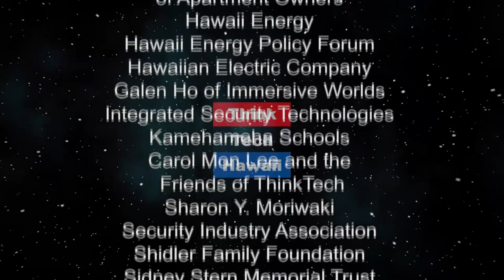The gross incompetence of the Trump Administration is being revealed (Trump Week)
But his base still believes him.  Jay Fidell, Stephanie Dalton and Winston Welch will discuss the reaction of the Trump Administration to the coronavirus epidemic in the U.S. and the world and how it compares to the efforts of other countries in Europe and Asia.    The host for this episode is Jay Fidell.  The guests for this episode are Stephanie Dalton and Winston Welch. The host for this episode is Jay Fidell.  The guests for this episode are Stephanie Dalton and Winston Welch.